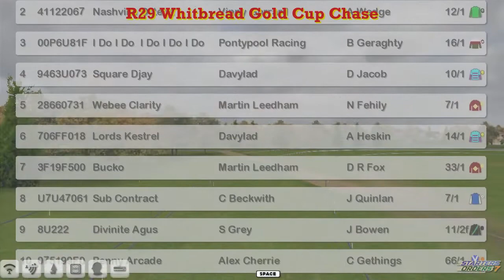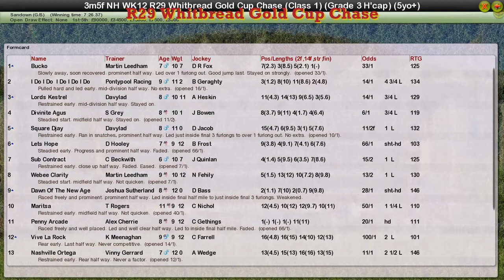NH WK12 R29 Whitbread Gold Cup Chase